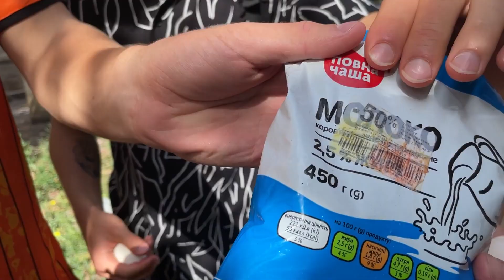ЧЕЛЛЕНДЖ НА НАКАЗАНИЕ! КТО ПОСЛЕДНИЙ - ПРЕВРАЩАЕТСЯ В ТОРТ!